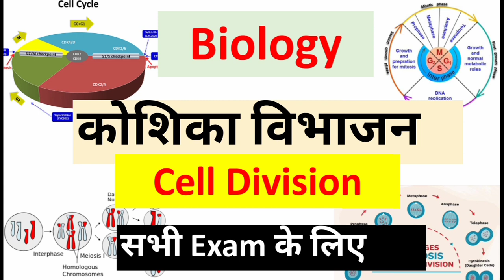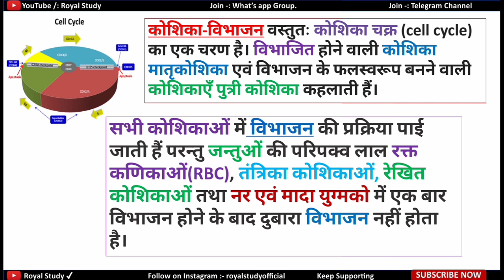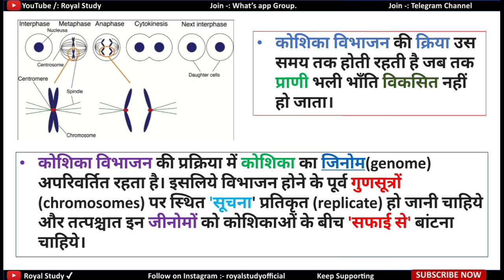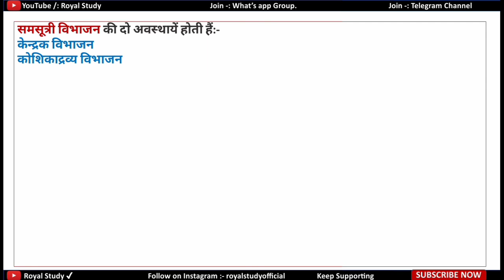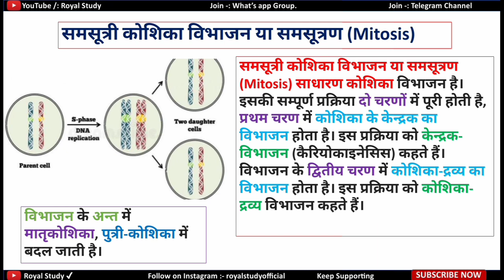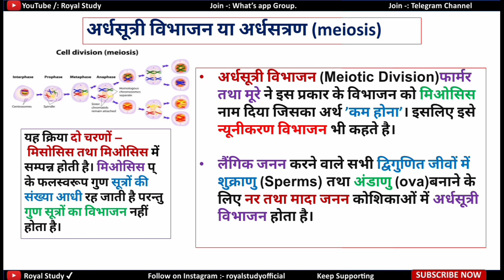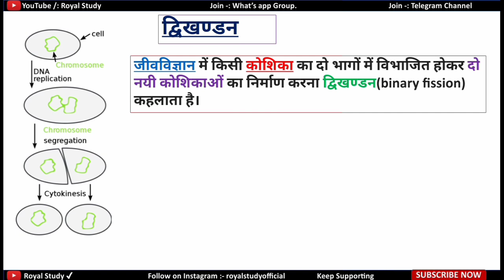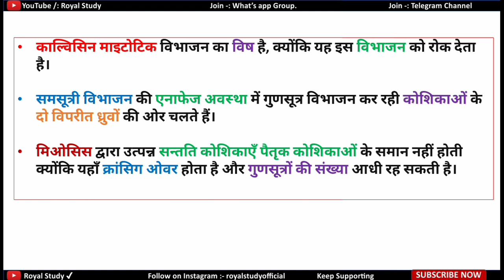कोशिका विभाजन | koshika | Cell Division in hindi | Biology | Science Gk | विज्ञान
कोशिका विभाजन | Cell Division | Biology | Science Gk | विज्ञान | Gk in Hindi | SCC | Railway | Mppsc | Police  | Ntpc & D |

I'm on Instagram as @royalstudyofficial. Install the app to follow my photos and videos.

Royal Study
All Competition exam preparation by ROYAL STUDY

☑️➖GENERAL KNOWLEDGE➖☑️
        MP SI & CONSTABLE 2019

4. MP POLICE SI & CONSTABLE 2019

/biology/ cell biology/ biology major/ intro to biology/ biology for ssc cgl/ high school biology/ biology for ssc cgl in hindi/ oh biology/ ap biology/ biology 101/ biology /cell division

धन्यवाद।